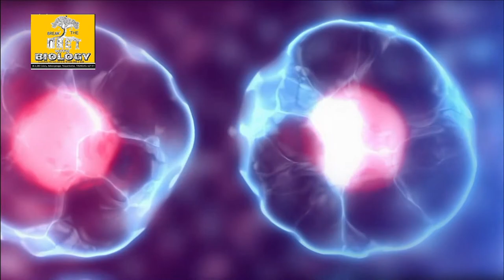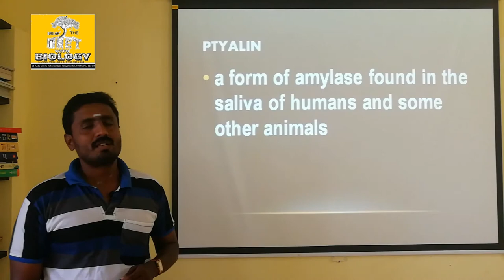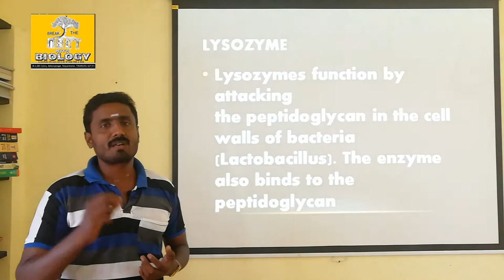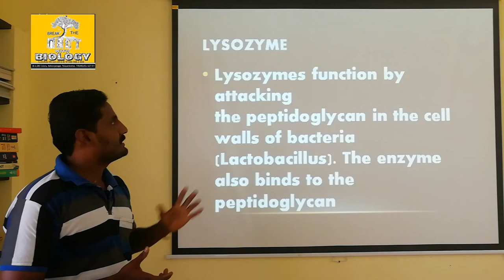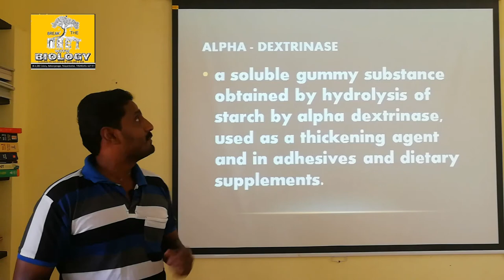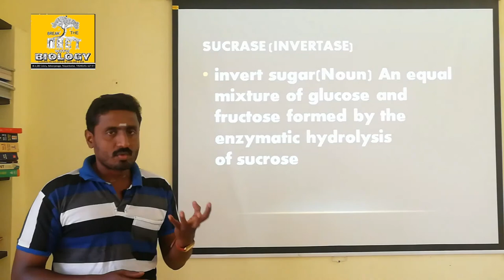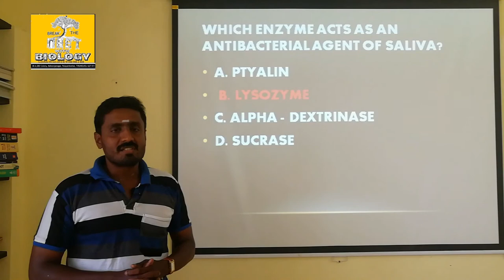Q: ANIBACTERIAL ENZYME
This video includes the enzyme of antibacterial activity and other enzymes